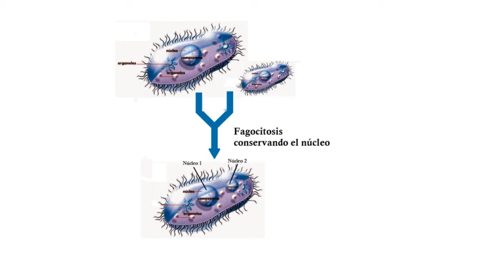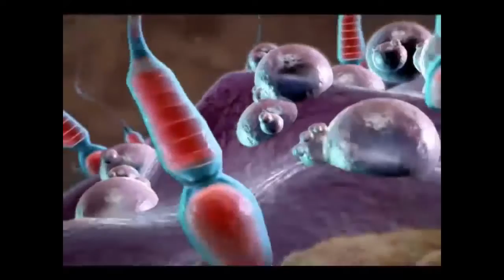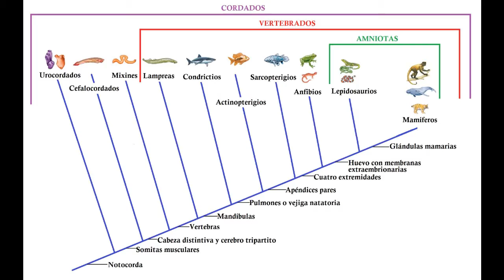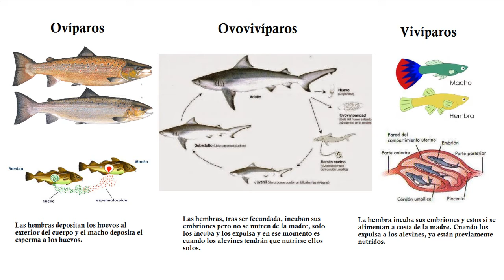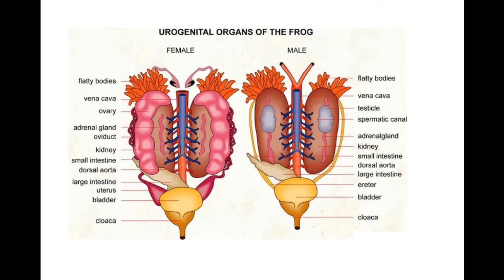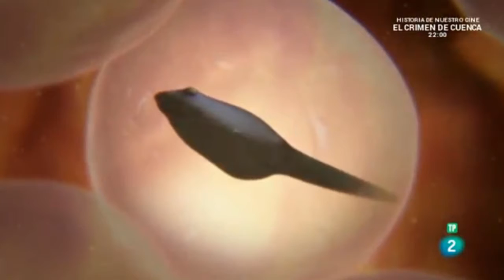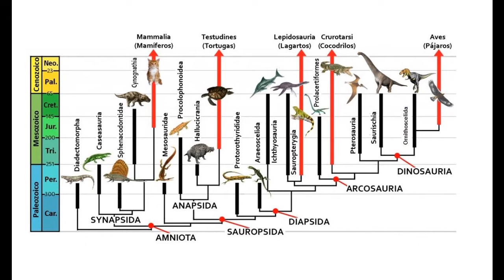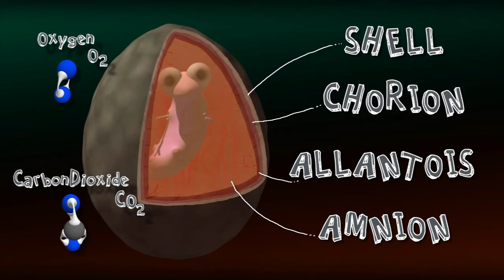Evolución de la Reproducción en Vertebrados - Parte 1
Este vídeo trata sobre la evolución de la reproducción sexual con énfasis en vertebrados..
Se habla sobre la teoría fagocítica sobre el origen del sexo, tipos de gametos, así como las estrategias reproductivas en peces, anfibios y reptiles.